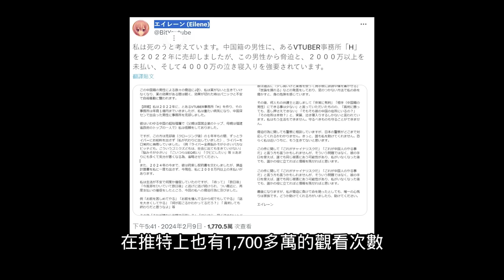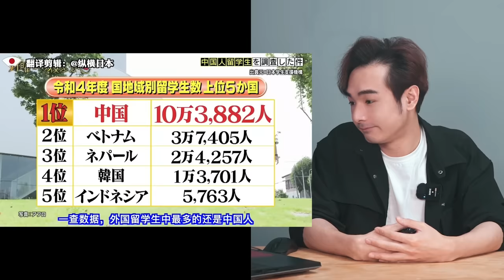台灣人不準來日本！小粉紅大鬧日本Vtuber，趙家人子女集體佔領東京⋯中國人成群出逃⋯中國網紅走線愛國